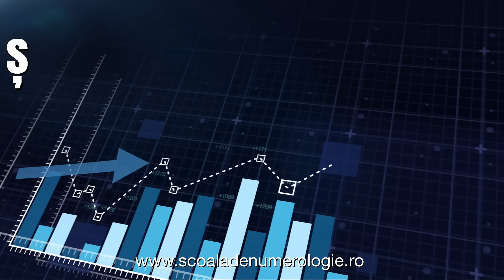Numerologie Antreprenoriala - cu Romeo Popescu - Promo Curs online-LIVE ZOOM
✅Cine conduce firma (creierul) are data de nastere in concordanta cu obiectul de activitate al firmei?
💰Preturile tale sunt facute pentru a-ti aduce prosperitatea?
📈Tii cont de graficul oscilatoriu al firmei? Stii cum se calculeaza acesta?
📅Oare este o intamplare ca ti-ai deschis firma in ziua si data respective?
📐Vrei sa vezi si un alt unghi de vedere prin care iti poti gestiona propria firma? Participa la curs!